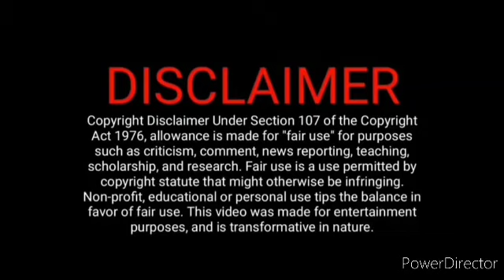தமன்னா என்ன சொன்னார்